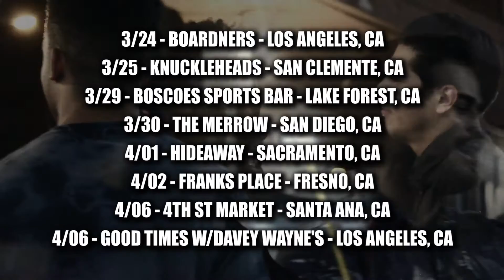New American - "Home" - Live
Live footage and audio of "Home", from the "I Don't Know and You Can Too" Tour (2016).